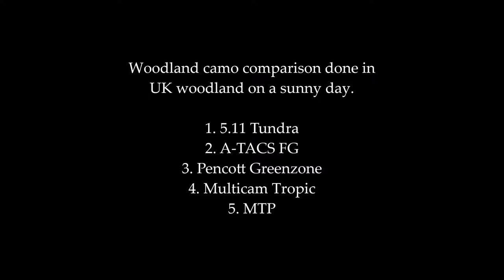ATACS FG, Pencott Greenzone, MTP Tundra and Multicam Tropic camo comparison.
Here's a quick video comparing different woodland camo patterns in British woodland. The camera is not the best but it gives a good idea of how effective these patterns are.

The patterns, in order of appearance are;
1. 5.11 Tundra (5.11 M65 jacket)
2. A-TACS FG (Leo Kohler smock)
3. Pencott Greenzone (Leo Kohler Shirt)
4. Multicam Tropic (Leo Kohler Shirt)
5. MTP (British UBACS shirt)

All garments are new, never been washed except the 5.11 M65 jacket which has been washed twice.